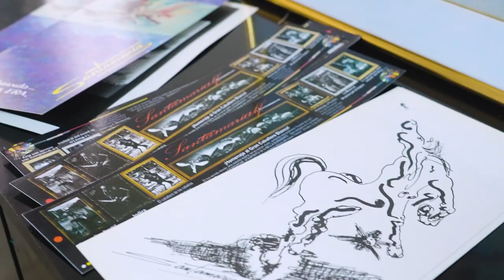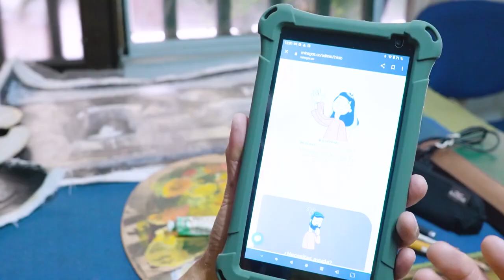Don Benicio: vender pinturas en la era del arte digital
Gracias a ‘Tu Negocio en Línea’, el emprendedor Benicio Santamaría, mejoró sus finanzas y vende su arte en todo el mundo.